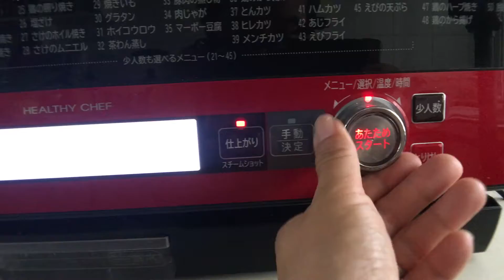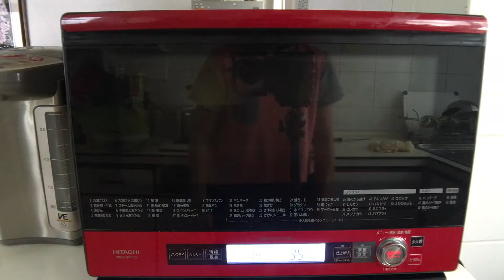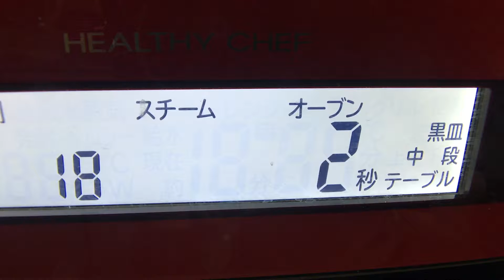20160710 vlog 026 米雪拉的酸麵包 趴兔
我們家的無酵母／免揉／手工／酸麵包是這麼做的～ (part 2)

水波爐真的好方便！我的是從日本網購，然後用tenso.com寄回來的。

改天分享一般烤箱怎麼烤～

謝謝好尢幫忙拍攝！